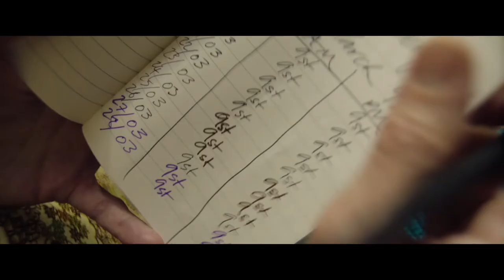A BANQUET HD Trailer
Widowed mother Holly (Sienna Guillory) is radically tested when her teenage daughter Betsey (Jessica Alexander) experiences profound enlightenment and insists that her body is no longer her own but in service to a higher power. Bound to her newfound faith, Betsey refuses to eat but loses weight. In an agonizing dilemma, torn between love and fear, Holly is forced to confront the boundaries of her own beliefs.

Director: Ruth Paxton
Writer: Justin Bull
Producers: Leonora Darby, Mark Lane, James Harris, Nik Bower, Laure Vaysse
Starring: Sienna Guillory, Jessica Alexander

Screening at Cinelounge® Sunset Hollywood
6464 Sunset Blvd., Lobby Level

For POPCORN, visit our online store - WE SHIP ALL OVER U.S.

Cinelounge® Sunset Indoor Hollywood
6464 Sunset Blvd., Lobby Level